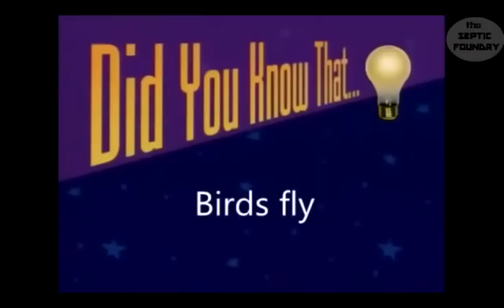SCIENCE RETARDS - *UCK SCIENCE!!!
I REALLY DOUBT THESE GUYS ARE TRUE SCIENTISTS